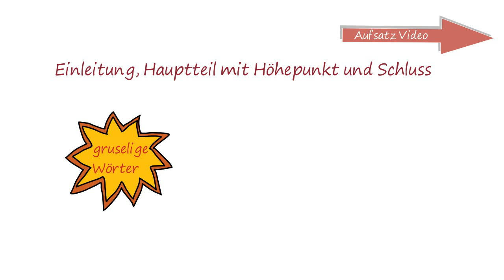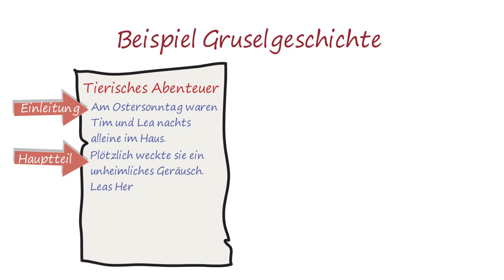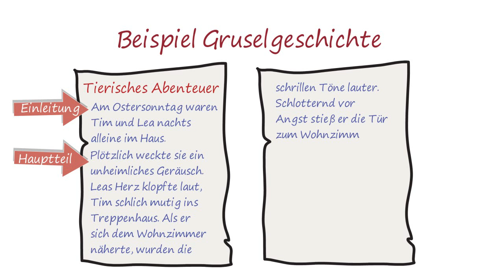✅ Gruselgeschichte schreiben | Aufsatz | Beispiel Vorlage | Tipps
Musst du für die Schule eine Gruselgeschichte schreiben, soll es spannend und unterhaltsam sein, brauchst du Tipps und Anregungen für deine Gruselgeschichte? Dann bist du hier richtig.

Uta❤️🧡💛